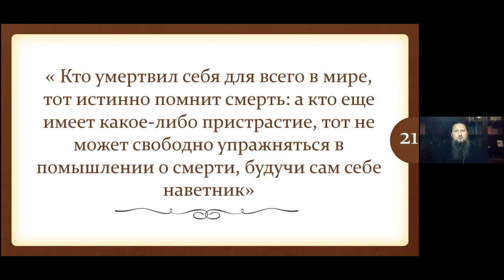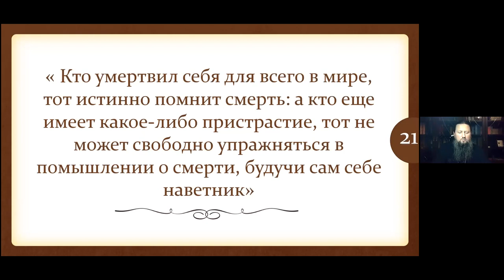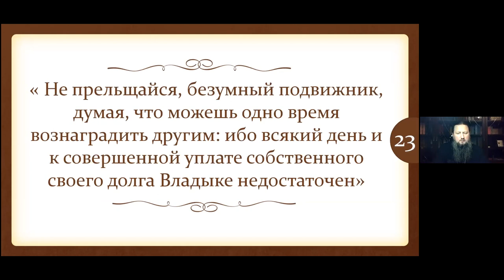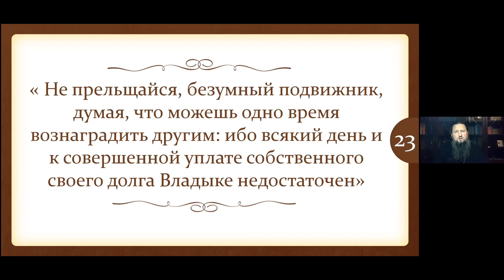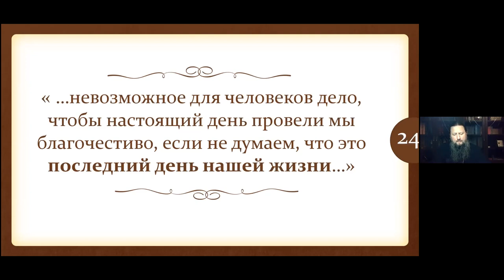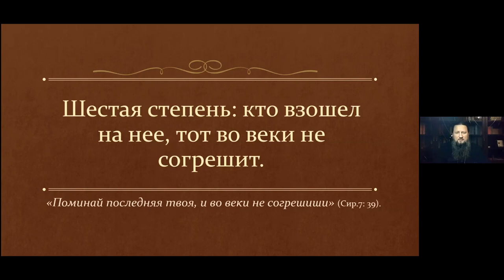Павел епископ Ейский и Тимашевский. Тема: Лествица. 6 степень.2 часть. Ейская горница.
Время: 24 нояб. 2021 08:00 PM Москва